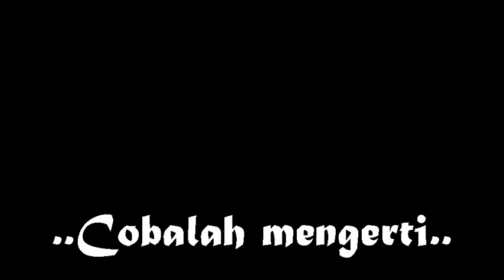dyah ayu retnaninggalih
cobalah rasakan
by TADHE POLE